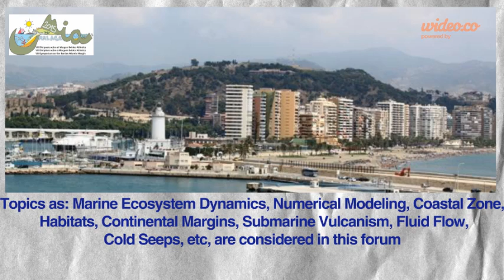Promoción MIA15 en inglés - by Wideo.co